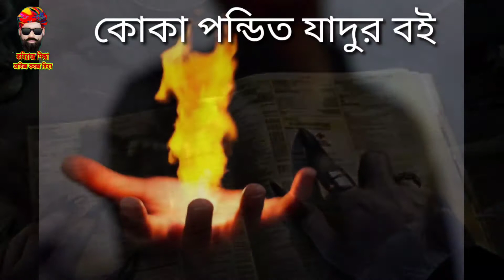কোকা পন্ডিত যাদুর বই ll Lola bondit jadur book ll bhot sound